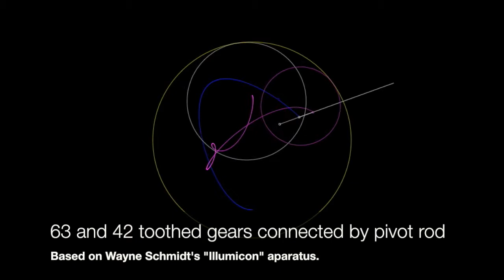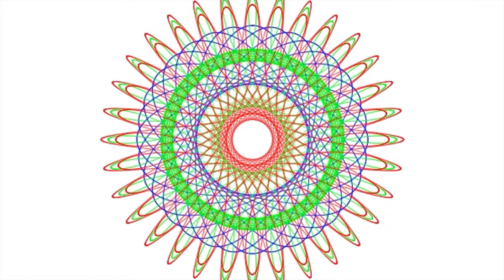ACSLogo Spirograph Modelling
I used ACS Logo to write some procedures to be able to reproduce the classic Spirograph drawings from their instructions.

Later, I expanded upon the simple gear-in-ring mechanics to include external pivot points, and eventually a second hypotrochoid pattern somewhat similar to Wayne Schmidt's "Illumicon" apparatus.